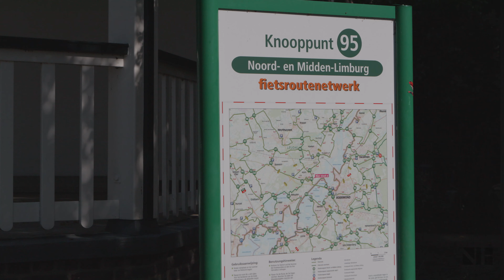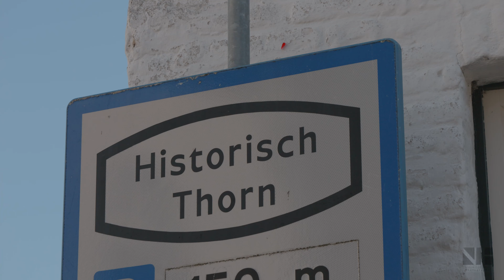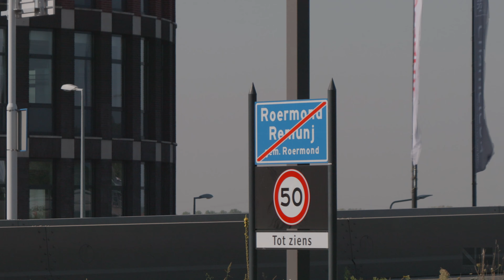Roermond und die Maasplassen - Eine Rundfahrt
Dieses Video zeigt ausnahmsweise einmal kein Ziel in NRW, sogar noch nicht mal eines in Deutschland. Stattdessen machen wir den sprichwörtlichen Katzensprung über die Grenze und besuchen unsere Nachbarn in den Niederlanden. Das Ziel ist diesmal Roermond in der niederländischen Provinz Limburg. Berühmt ist diese Stadt gleich hinter der Grenze natürlich vor allem für ihr gigantisches Outlet-Center. Aber dass um Roermond herum auch eines der beliebtesten niederländischen Freizeit- und Wassersportgebiete liegt, das ist eher weniger bekannt. Höchste Zeit, das zu ändern...! Also Vorhang auf für eine kurze Rundfahrt durch Roermond, um die Maasplassen und durch die "weiße Stadt" Thorn.